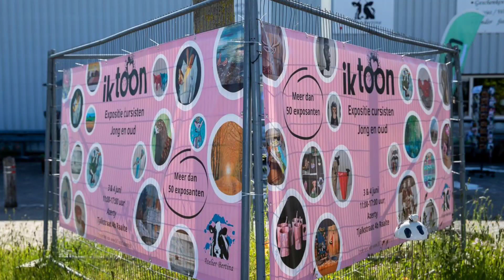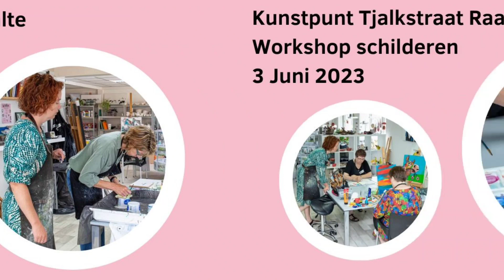3 juni 2023 Iktoonsalland Kunstpunt Tjalkstraat Raalte. Bij Atelier-Bertina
Bekijk mijn Canva-ontwerp!